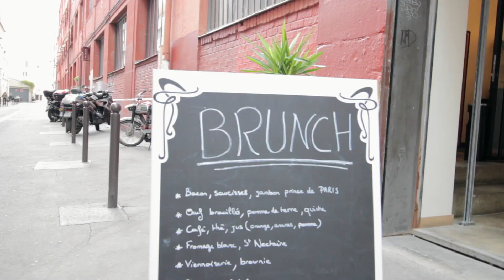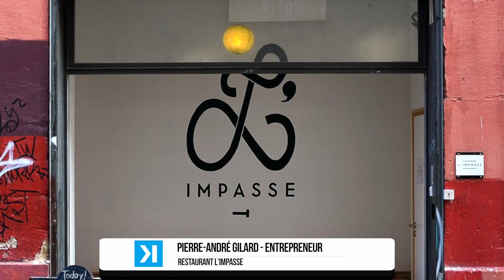Envie d'un Brunch à Paris : L'Impasse Oberkampf : bar d'artistes et loft d'artistes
Média web collaboratif dont la mission est d’inspirer et de divertir les jeunes actifs. Entre Montréal et Paris, une vision: Digital, Lifestyle, Inspiration. On vous souhaite la bienvenue sur KANTV la nouvelle plateforme Lifestyle des étudiants, jeunes professionnels et entrepreneurs.

KANTV | ep 2 | Booty Therapy, French Do It, FIFA 2015, My Crazy Pop, Sortir à Paris

Au programme de l'épisode 2 de la KAN TV :

- Rencontre de Maimouna Coulibaly fondatrice du mouvement Booty Therapy ! Elle est pour la première fois de passage à Montréal dans le cadre de séances spéciales. Une entrevue dynamique qui vous donnera envie de remuer les fesses.

- French Do it c'est de l'eau de source dans une bouteille en carton recyclable. La marque a aussi la particularité d'avoir lancé une gamme de vêtements hype pour promouvoir leur projet. Nous sommes allés à leur rencontre du côté de Citadium Paris.

- La journaliste de RDS Émilie Duquette parle de la Coupe du Monde Féminine de la FIFA, Canada 2015. L'ancienne joueuse universitaire apporte son expertise sur le soccer au Québec et sur les favorites de la compétition. Vers le grand but !

- Découverte de la My Crazy Pop le concept-store dédié aux amateurs de maïs soufflé. Des saveurs éclatées comme cacahuète, ,caramel au beurre salé, chocolat, barbecue, pralin, wasabi, parmesan... À découvrir d'urgence.

- On finit Au fond du Jardin, l'une des plus incroyables terrasses de Paris nous ouvre ces portes et son menu. Visite dans un le cadre dépaysant qui respire la bonne humeur.

Cliquez sur la vidéo pour KANTV : Lifestyle Made in Montreal

À propos de Afrokanlife.com :
Média web collaboratif dont la mission est d’inspirer et de divertir. Entre Montréal et Paris, une vision: Digital, Lifestyle, Inspiration. Grâce à son agenda, son annuaire et sa web-tv, Afrokanlife.com est LE magazine Lifestyle des jeunes actifs.

Ils parlent de nous:
AfrokanLife: Le magazine Lifestyle Afro par excellence par Apollo L'Agence

-- AfrokanLife est un média web collaboratif crée en 2011, dont la mission est d’inspirer et de divertir. Le magazine propose de nombreux contenus sur l’actualité afro et s’adresse à un large public. Que ce soit sur la musique, la mode, l’art, le cinéma, la cuisine, le bien-être ou encore le sport, chacun y trouve son compte. AfrokanLife propose aussi un service complet pour vos communications. Vous pouvez ainsi gagner en visibilité via des forfaits offerts par le magazine: événementiel, annuaire, vidéo, annonceurs. Un agenda proposant les meilleures sorties et les événements à ne pas manquer est également disponible sur le site Web. Sortez vite vos agendas! --